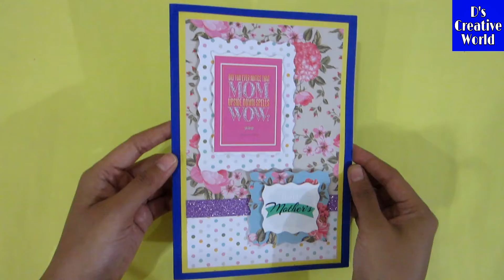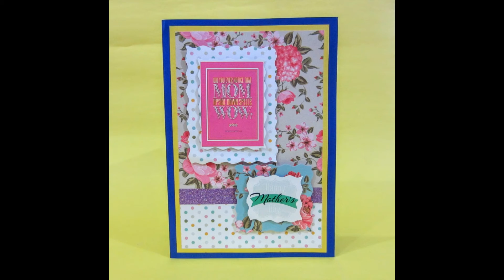DIY Mother's day greeting card |handmade greeting card using pattern paper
🌷Things required🌷
- craft sheet
- glue
- craft paper
- pattern paper

🌷Social media🌷

🌷D's creative world🌷